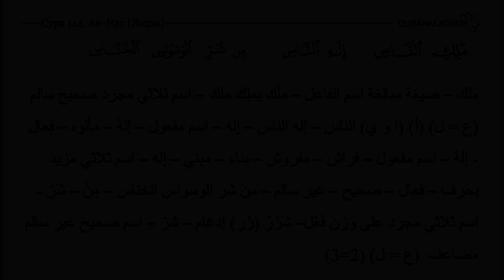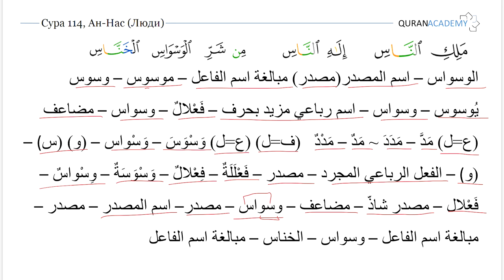Морфологический разбор суры ан-Нас (Люди) - часть 02